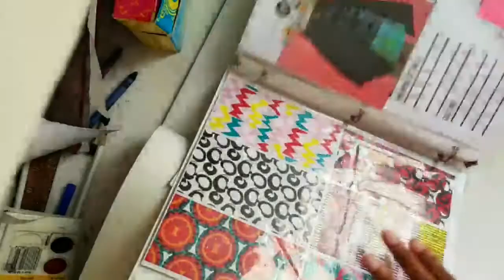Sketching Polly Chrome & The Band of Bloom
Here's a timelapse of me sketching WM's collection 'Polly Chrome & The Band of Bloom'

WM’s collection Polly Chrome and The Band of Bloom is inspired by 1970s interiors, the mix of personas featured in girl groups, electric color, and challenging classic pattern featuring seven ready to wear garments and six textile designs. Each garment is designed with high visual impact and maximum wearability in mind. The textiles were designed with the inspiration of 1970s floor tiles and interiors. Processes such as paper collage, acrylic mark-making, and layering organic shapes in geometric boundaries were used to create the original patterns. Polly Chrome & The Band of Bloom explores kaleidoscopic colors, fresh patterns, and silhouettes that serve the desire of multifaceted expression.